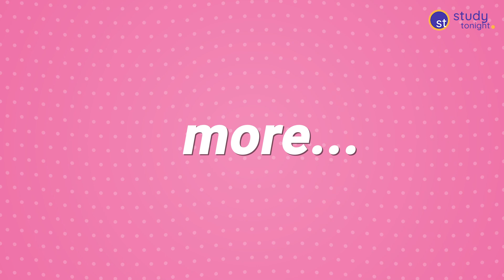After learning Python, what next ?🤔| what should I do next after learning python basics in 2022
Are you also confused ?  🤔🤔

What should I do next after learning python basics well don't worry a lot of Beginners have this question but in video we will learn all about doubt. Here in this video, I have listed a few directions that you should explore once you are done learning Python

- what next after learning python
-what should I do next after learning python basics

If you want to learn to code, you can start with our FREE Interactive application

If you have questions, don’t hesitate and join our Facebook group for more help